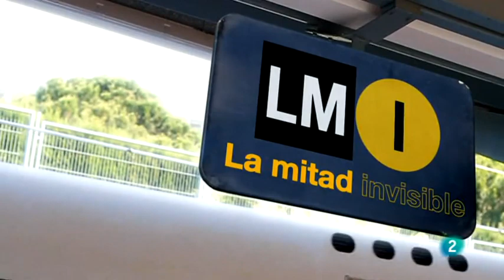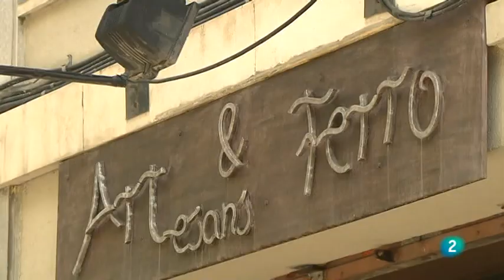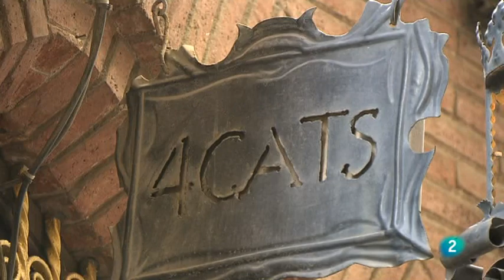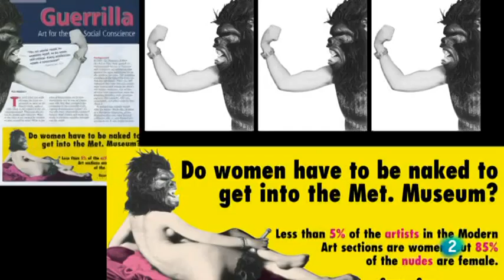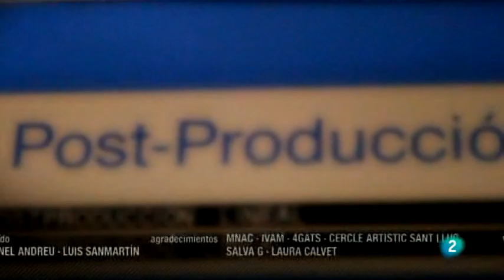La mitad invisible Julio González y su Mujer ante el espejo